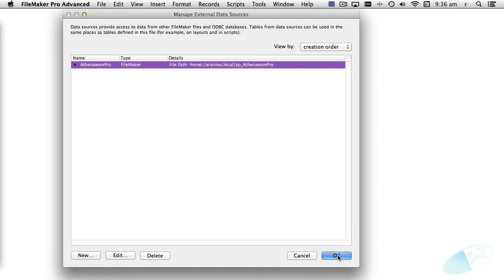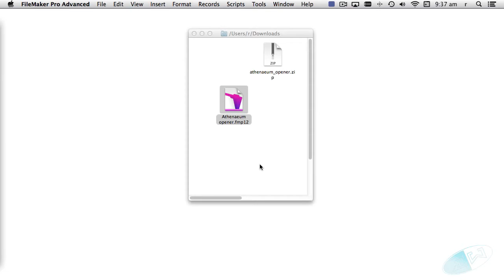Configuring an Athenaeum Pro Opener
A quick silent video on how to configure an Athenaeum opener file for connecting directly to Athenaeum on a FileMaker Server